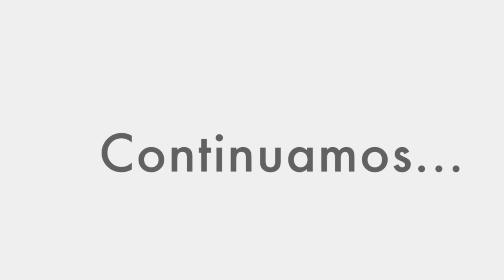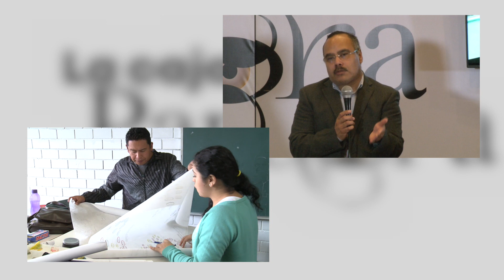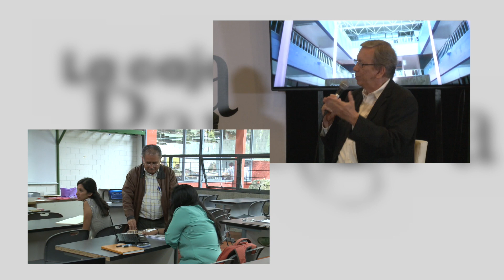Programa 6. Parte 2. Retos de la Arquitectura en el Siglo XXI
Desde el auditorio de la Facultad de Arquitectura de la Universidad Veracruzana región Xalapa, se da lugar el programa de La Caja de Pandora, esta vez conversando sobre las dificultades, retos y ventajas que ha tenido la Arquitectura en la actualidad.

Este episodio va dirigido a los aspirantes, estudiantes y egresados de la Licenciatura en Arquitectura.